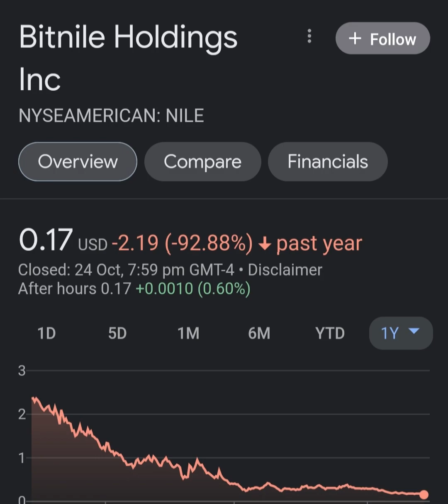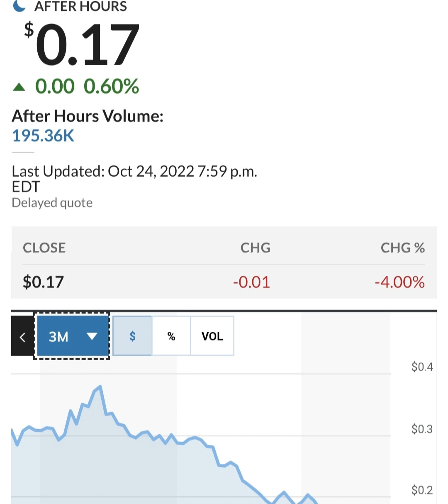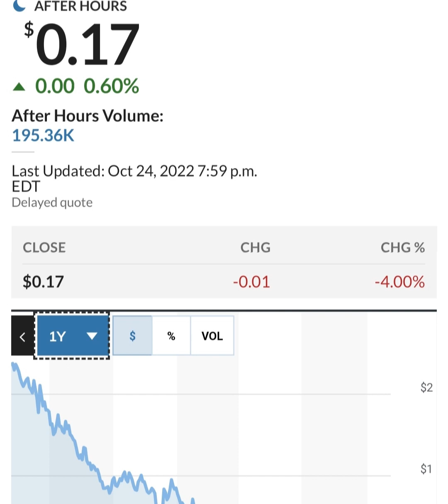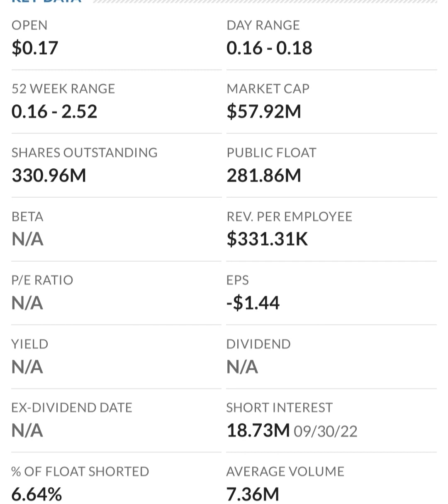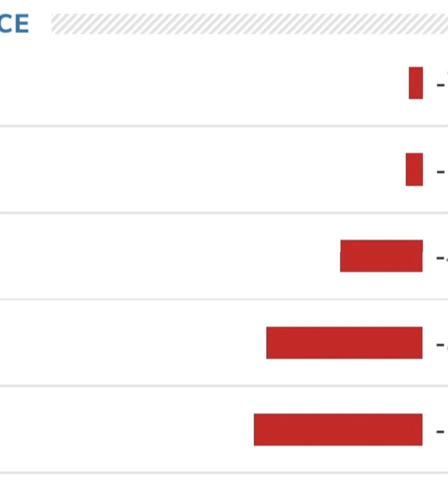🚨 NILE Stock Bitnile Holdings NILE STOCK PREDICTIONS NILE Stock Analysis STOCK MARKET NILE today